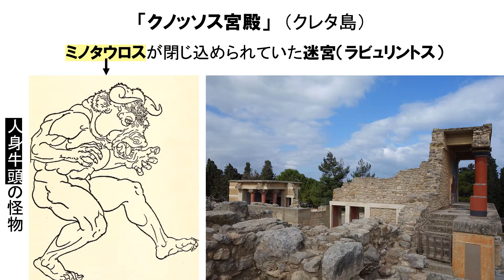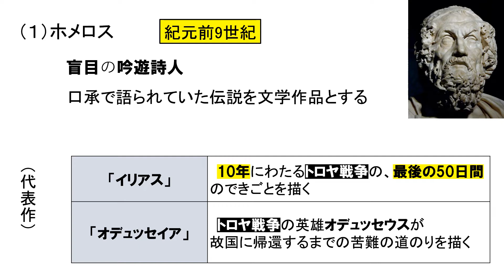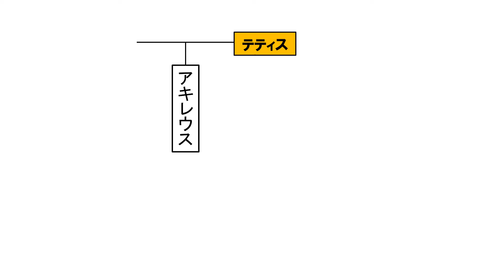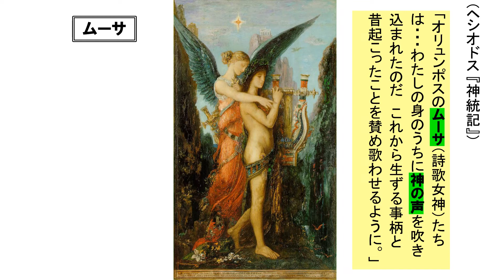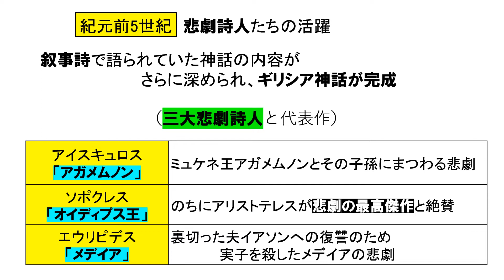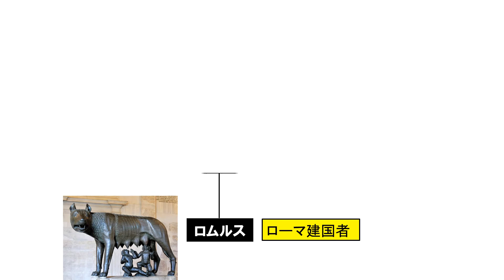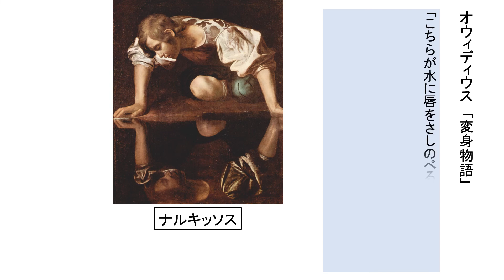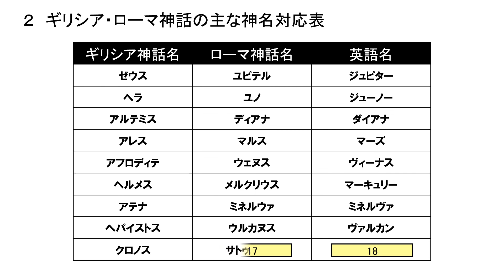ギリシア神話１オリュンポスの神々（１）ギリシア神話とは何か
ギリシア神話は、いつ、どのようにして生まれ、完成していったのか？またローマ神話とはどのような関係にあるのか？